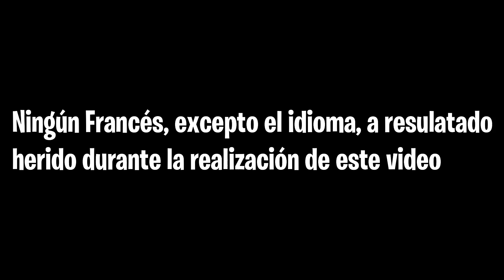RELOJES mas CAROS del mundo 2020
Cliperos os gustan los relojes, aqui teneis un video con los mas caros del mundo actualizado a 2020, ademas aqui abajo teneis los links a los relojes que mas nos gustan!👇👇👇👇👇👇👇👇👇
✅✅✅✅✅✅✅✅✅✅ENLACES RELOJES INCREIBLES
Reloj Tag Heuer Formula 1
TAG Heuer Carrera CAR2A91
TAG Heuer Carrera Heuer Calibre 02T Tourbillon
✅✅✅✅✅✅✅✅✅✅ENLACES RELOJES BUENA CALIDAD/PRECIO
Lotus 15500/8
Festina F16881/5
Diesel Reloj Analogico
Hamilton Khaki Field
Hugo Boss – Reloj de pulsera
Seiko Reloj Analógico Energía Solar
Casio WAVE CEPTOR
Fossil Reloj Analogico
Orient Reloj Analógico

Accede a Amazon Prime y sus muchos beneficios:
Acceso ilimitado, envío gratuito en un día en millones de productos y envíos en el mismo día en algunos códigos postales
Miles de películas y series de televisión en ‘streaming’, con acceso instantáneo e ilimitado a través de Prime Vídeo
Una selección regularmente actualizada de más de mil libros, números de revistas, cómics, ejemplares para Kindle y mucho más, disponibles para cualquier dispositivo y en cualquier momento
Almacenamiento de una cantidad ilimitada de fotos con acceso desde cualquier lugar a través de Prime Fotos
LDos millones de canciones disponibles en Prime Music
Acceso prioritario y exclusivo a las Ofertas Flash

Kindle Unlimited es un servicio que permite leer sin límites y escoger entre más de un millón de libros.

Podrás descubrir nuevos autores, libros y géneros, desde misterio y novela romántica hasta ciencia ficción y mucho más. Lee desde cualquier dispositivo.

Escuchar, sin anuncios, unos 40 millones de canciones, tanto a través de Internet como en modo offline, a través de la app de Amazon Music
Utilizar un dispositivo Echo para aprovechar el playback con control de voz a través de Alexa, la asistente mediante voz de Amazon
Elegir entre planes de pago adicionales que encajen mejor con sus necesidades, lo que incluye un plan familiar
Los 15 relojes mas caros del mundo 2020